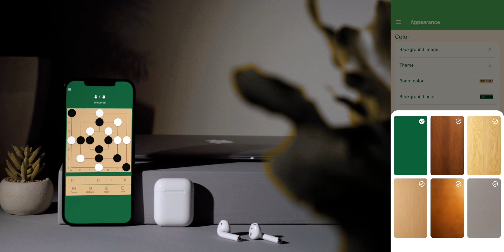Sanmill App v4.15.0 Screen Record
It is our pleasure to release Sanmill v4.15.0 to Mill Game fans worldwide.

Sanmill is an open-source, powerful UCI-like Nine Men's Morris (and its variants) program with CUI, Flutter GUI, and Qt GUI, sharing and freely distributing the code, tools, and data needed to deliver this mill game. We do this because we are convinced that open software and open data are key ingredients to make rapid progress.

Rules:

* A player who aligns three of his pieces on a board line has a mill and may remove his opponent's piece(s).
* Any player reduces to two pieces and has no option to form new mills and thus loses the game.
* A player can also lose with more than three pieces if his opponent blocks them so that they cannot be moved.

Features:

* Free, but much stronger than most Mill Apps
* Support many rule variants
* Play against the AI, or play both sides
* Adjustable playing strength
* Highly configurable
* Color themes
* Complete source code available

How does Feedback work?
1. Just press the `Feedback` menu item.
2. You can choose between draw and navigation mode. When in navigate mode, you can freely navigate in the app. To finish your feedback, just write a message below and send it by pressing the `Submit` button.